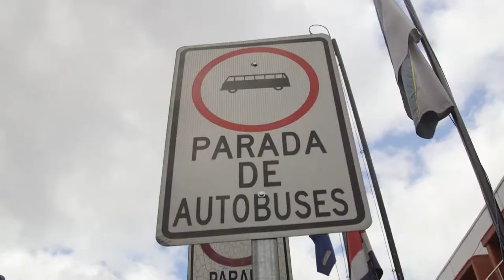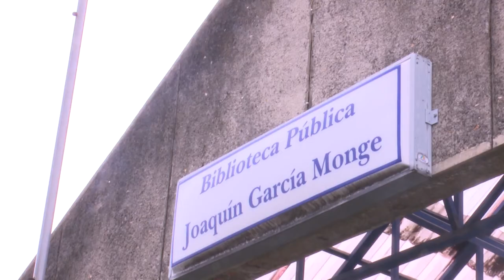Cadena Nacional 13-08-17: Plan Piloto, primer paso para Sectorización de Transporte Público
CadenaNacional La reforma al transporte público avanza hacia su consolidación.

Este fin de semana arrancó el plan piloto en la ruta Tibás-Santo Domingo-San Pablo de Heredia.

 De esta forma, se empieza a concretar, las primeras acciones que permitirán hacer realidad la sectorización del transporte público.